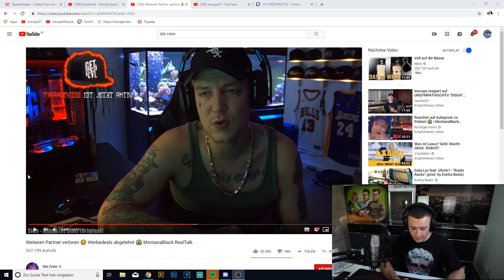Inscope REAGIERT auf MontanaBlack!! - Werbedeal abgelehnt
Inscope21 reagiert auf MontanaBlack Realtalk und seine Meinung zu einem Placement mit u.a. Nico und Sascha.

Das brauch Inscope

- Livestream Highlight/Reaktion  -

Spiele bis zu 90% reduziert!